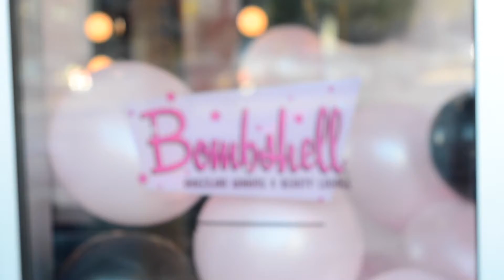Bombshell Grand Opening